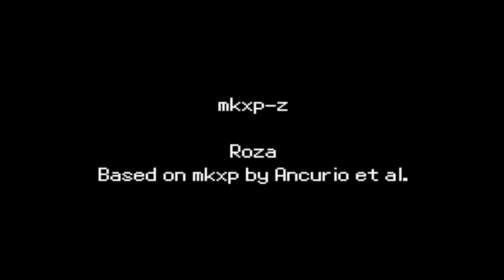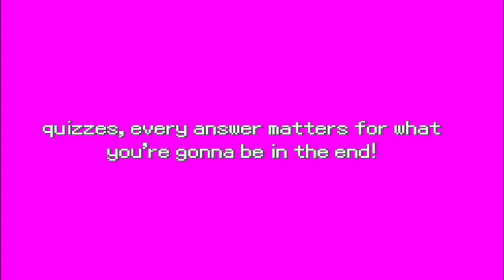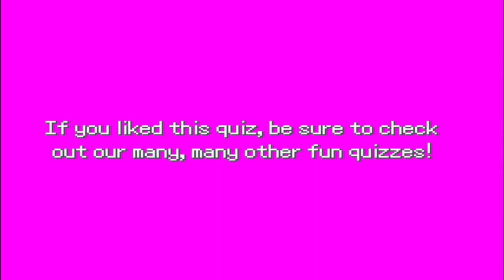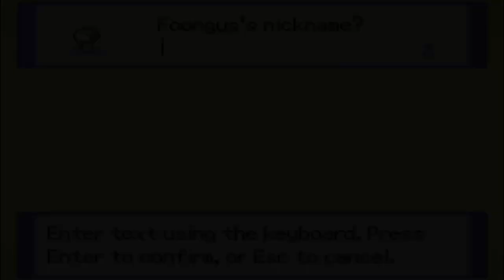To The Lake Will Be The Best Pokemon Fan Hack Ever Created!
You know that wealthy old guy who lives in the Manor by the lake? Nobody has seen him in months. Last time was when he out of the blue closed down his companys' warehouse and laid off all those workers. No contact ever since. Weird, right???

Pokemon To The Lake
Pokemon To The Lake Walkthrough
Pokemon To The Lake Playthrough
Pokemon To The Lake Gameplay